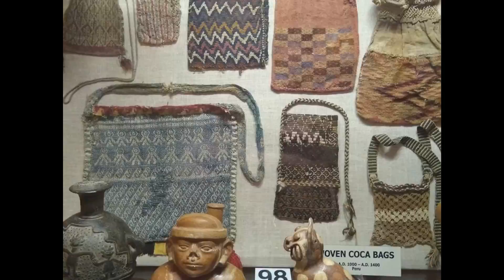Native American Museum of Art 2019